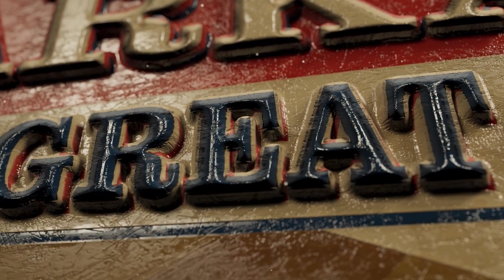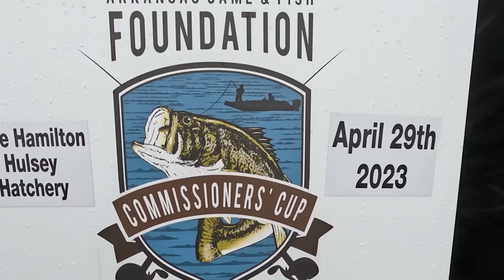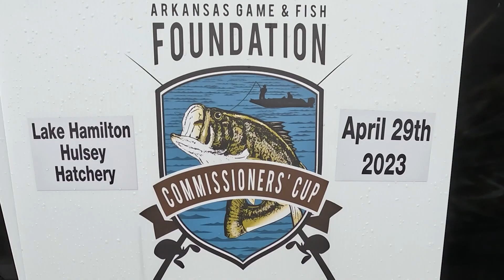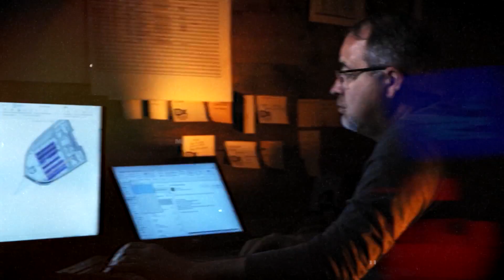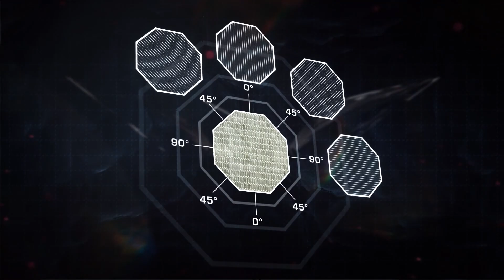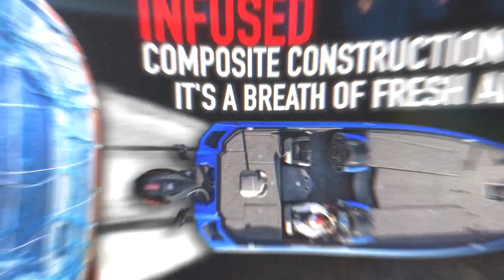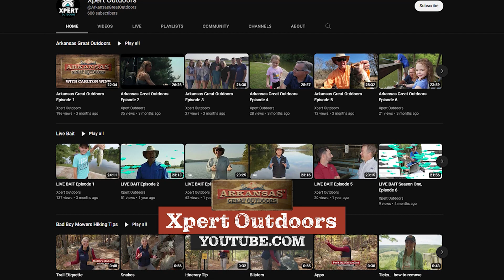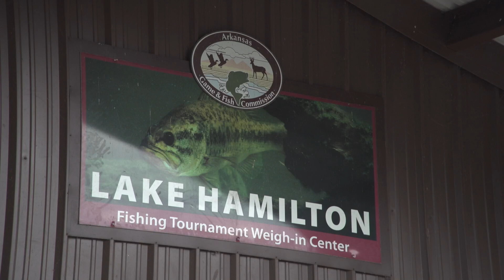Arkansas Great Outdoors Episode 26